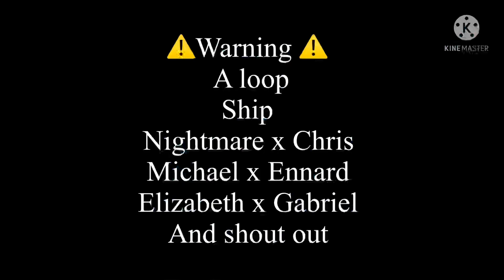Afton kids react to Encanto waiting on A Miracle {xLuciferx} 1.93k 1.94k 1.95k subscribe